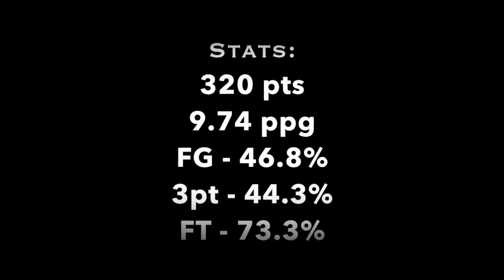Evan Forhetz Senior Year Highlights- Freed Hardeman University